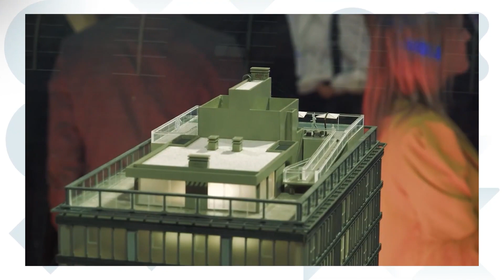ECONOMIX | Se presentó DÚO, el complejo que se levantará al lado del Córdoba Shopping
🏘️ DÚO es un complejo que forma parte de Distrito Shopping, una iniciativa para revalorizar el barrio Villa Cabrera y la zona en torno al Córdoba Shopping, y que en cuyo predio se levantará este nuevo proyecto inmobiliario.

Grupo Proaco es el encargado de llevar adelante este desarrollo que IRSA (propietaria del Córdoba Shopping) definió para el sector. En ese contexto, hace unos días se presentó DÚO, en el marco de Proyectar Córdoba, el Foro de Desarrollismo y Construcción que organizó Ceduc.

💬 Hablamos con Javier Zanotti, director del Estudio de Arquitectura ZAP, proyectista de este desarrollo.

EL ESTUDIO ZAP PRESENTÓ EL DISTRITO CÓRDOBA SHOPPING

El Arquitecto Javier Zanotti (Estudio de Arquitectura ZAP) reveló DÚO, un nuevo proyecto inmobiliario integrado al primer gran centro comercial de la ciudad. Se trata de dos torres residenciales y un edificio corporativo, que se complementa con nuevos estacionamientos y que potenciará este tradicional sector de Córdoba. Como gran novedad, apuntará a la sustentabilidad, marcando el hito de ser las primeras torres del interior de Argentina con generación distribuida.

En el marco de Proyectar Córdoba, el primer Foro de Desarrollismo y Construcción de nuestra ciudad, Javier Zanotti (estudio ZAP), contratado por Grupo Proaco, presentó un nuevo proyecto arquitectónico: DÚO, dos torres residenciales de 14 pisos que estarán ubicadas en lo que actualmente es la playa de estacionamiento inferior del reconocido Córdoba Shopping.

Este desarrollo urbano también incluirá un módulo corporativo, en un edificio independiente que complementará la propuesta. Con un total de 162 departamentos, ofrecerá unidades de 1 y 2 dormitorios para satisfacer las necesidades de diferentes tipos de familias y profesionales. A su vez, cada unidad incluirá su respectiva cochera subterránea.

Este proyecto marca el nacimiento del Distrito Córdoba Shopping, una iniciativa que busca revalorizar el barrio tradicional de Villa Cabrera al combinar una oferta residencial, comercial y de oficinas en el lugar donde actualmente se encuentra el centro comercial. Esta fusión de propuestas revitalizará la vida diaria de los vecinos y futuros propietarios de los departamentos.

El reconocido estudio previamente diseñó proyectos de gran envergadura como Opera Luxury Condominium, Docta y Pocito. La experiencia y el talento del equipo de ZAP se refleja en la arquitectura innovadora y funcional de las torres residenciales y su módulo corporativo. El objetivo es crear espacios modernos y atractivos que jerarquicen el entorno urbano existente.

En línea con la tendencia global de construir edificios cada vez más sustentables, y dentro de un acuerdo firmado por la Cámara Empresarial de Desarrollistas Urbanos (CEDUC), EPEC y la Provincia (a través del Ministerio de Ambiente), el objetivo es que las torres DÚO sean las primeras del interior de Argentina con generación distribuida, es decir, que el consumo de energía del complejo estará respaldado por un proyecto de granjas solares que producirán energía de manera sustentable.